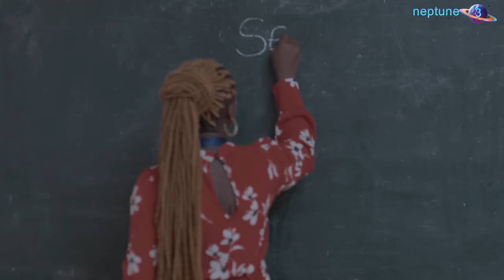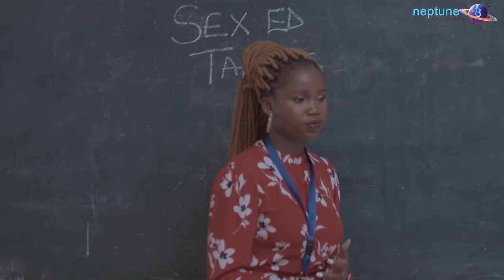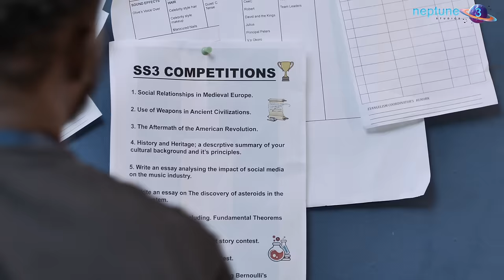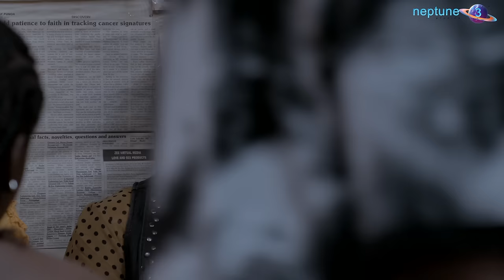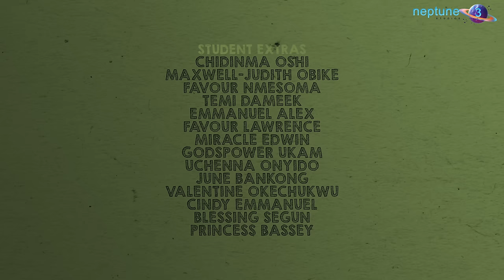Best Friends in the World - S02E07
EP 7 - Adam starts to feel the weight of his position as Head Prefect with the start of mock exams and as a book crudely rating female students’ bodies comes to light.

An inseparable trio discover that their bond is indeed breakable as they juggle personal/career ambitions, family expectations and matters of the heart in their final year of secondary school. Will their friendship survive their senior year?